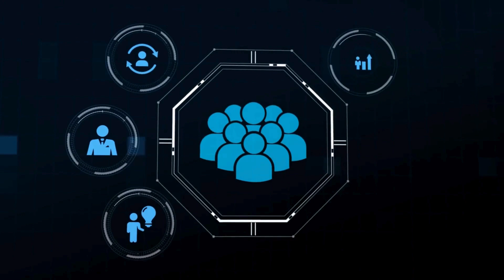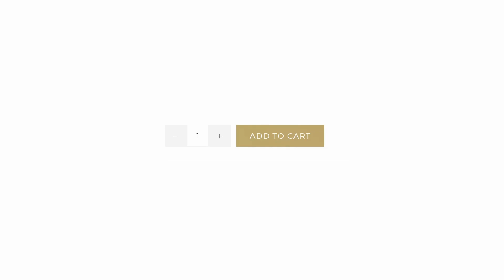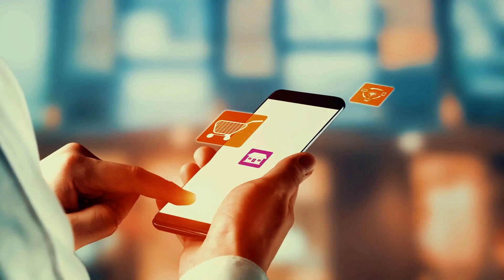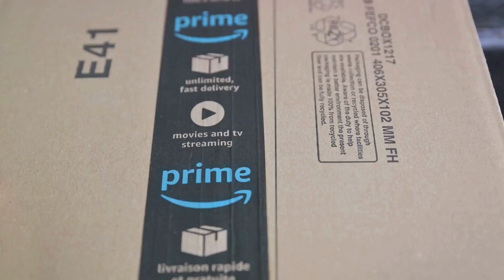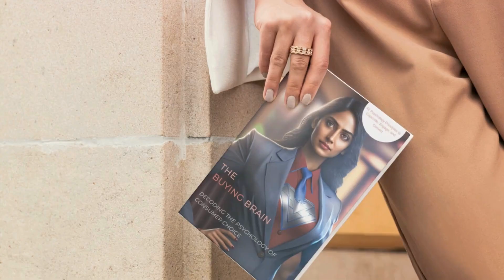Why Amazon Pushes Prime - The Commitment Principle | Marketing Psychology | The Buying Brain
👉 Download your FREE copy of the book, "The Buying Brain - Decoding the Psychology of Consumer Persuasion"

Dive into the fascinating world of the Commitment Principle in marketing, where small steps lead to significant leaps in customer loyalty. This video unpacks the psychological foundation of why once we commit to something, our likelihood of following through skyrockets, especially in the realm of consumer behavior.

Discover how marketers harness this principle by encouraging potential customers to make small commitments, such as signing up for newsletters, engaging on social media, or adding products to their shopping carts. These seemingly minor actions set the stage for larger commitments, culminating in purchases and, ultimately, fostering customer loyalty.

We'll take you through real-world applications of this principle, highlighting how subscription services boost their customer base with free trials and how retail giant Amazon secures consistent purchasing patterns by prompting customers to provide payment information upfront. Learn about Amazon's tailored strategies, including personalized recommendations based on past interactions, to reinforce initial commitments and encourage repeat purchases.

Perfect for marketers, business owners, and anyone interested in consumer psychology, this video will equip you with insights into leveraging the Commitment Principle to transform casual browsers into loyal customers. Whether you're looking to boost your marketing strategy or simply curious about the psychology behind purchasing decisions, this video is your go-to guide for understanding and applying one of the most powerful principles in marketing today.

And how to apply these principles to create compelling marketing strategies that resonate with and captivate your audience.

Join us on this journey into the human mind and unlock the secrets to becoming a more persuasive marketer.